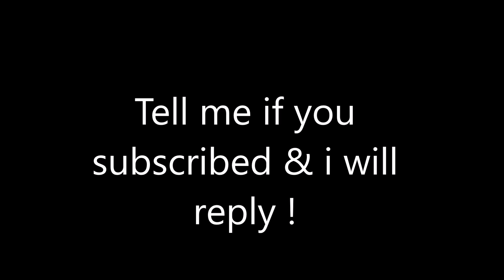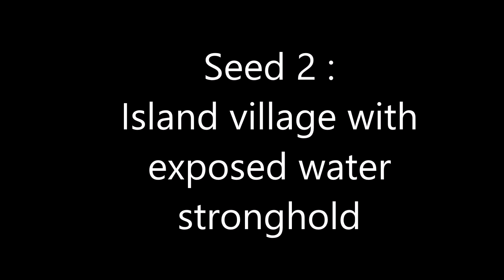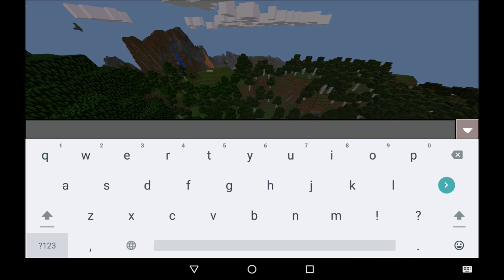Minecraft PE - BEST OF THE BEST ! 5 SEEDS w/ EXPOSED STRONGHOLD, ZOMBIE VILLAGE & MORE ! | MCPE 1.1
in this video i will give you 5 more cool seeds .. ENJOY !

The MightyMapExplorer

OUT !